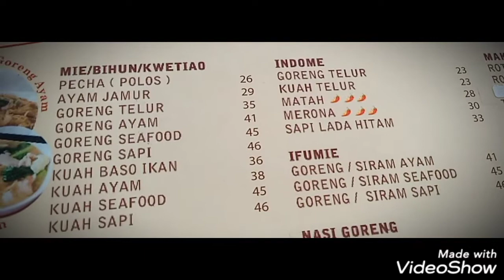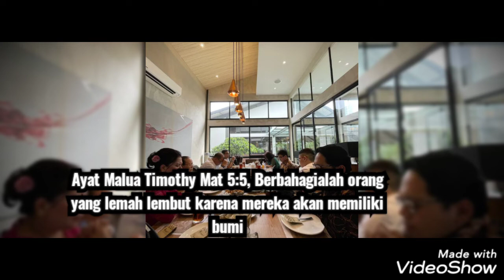Malua / Lepas Sidi. Timothy Damanik 17.07.22 Syukuran di Layar Sea Food dan Ikan Bakar Klp gading